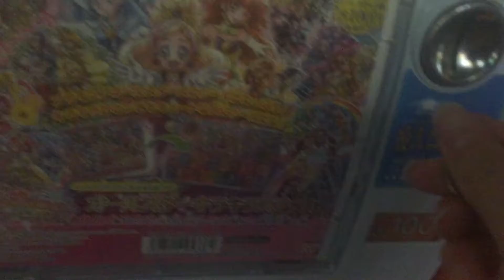プリキュア開封